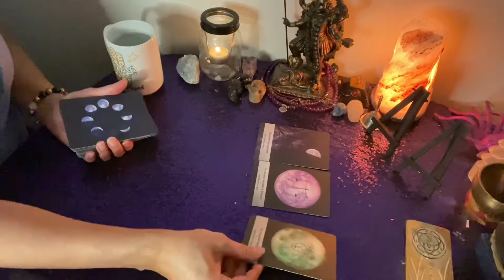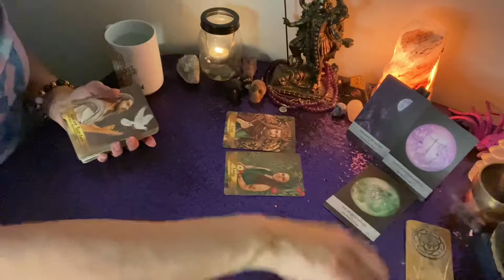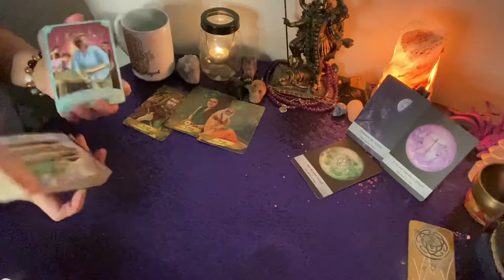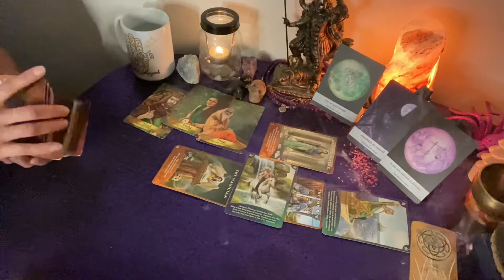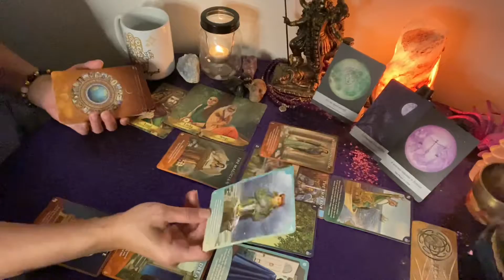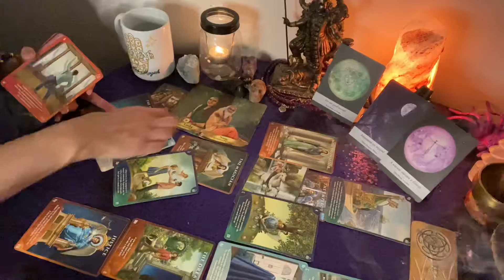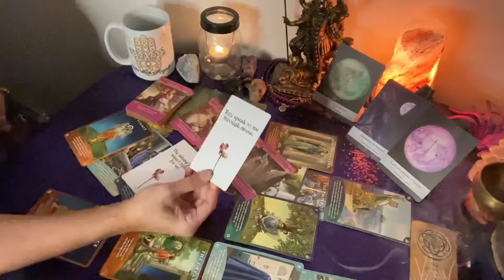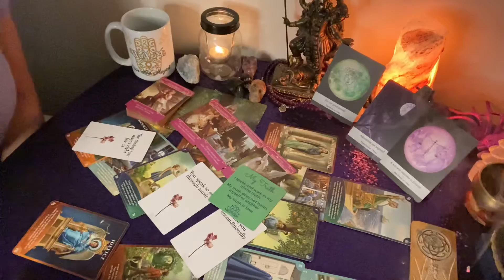TAURUS ♉️ | TIME TO ENJOY YOUR LIFE! | December 2021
WAM 🪄

My Placements 🥰
Scorpio Sun ♏🌞
Scorpio Rising ♏🌄
Cancer Moon  ♋🌙

Soul Truth Awareness

WARNING❗🛑: Anyone who visits this channel will be attuned to the frequency of your Highest Self. Welcome to the Rabbit Hole, Alice!  🕳 🐇